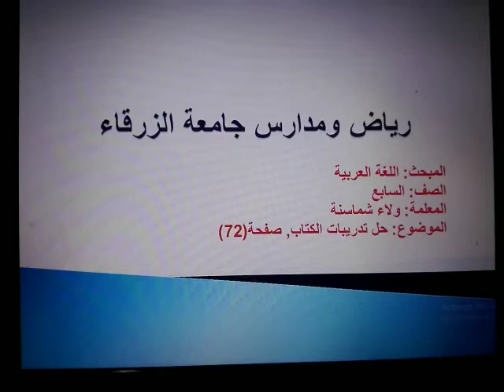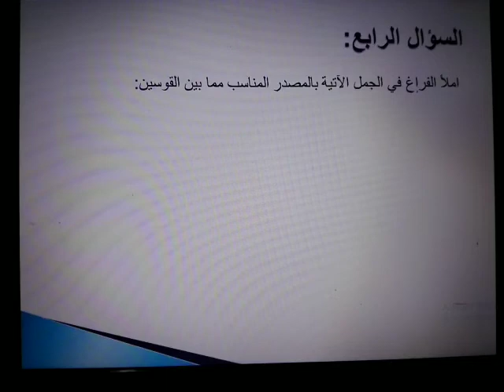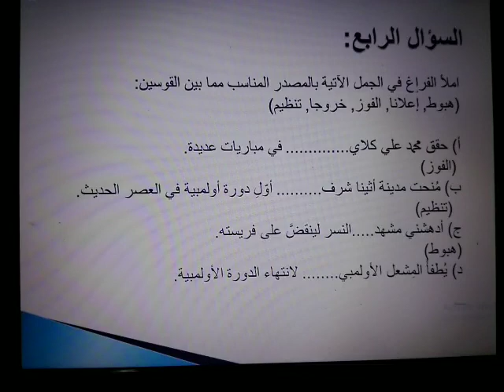اللغة العربية/الصف السابع/حل تدريبات قاعدة المصادر